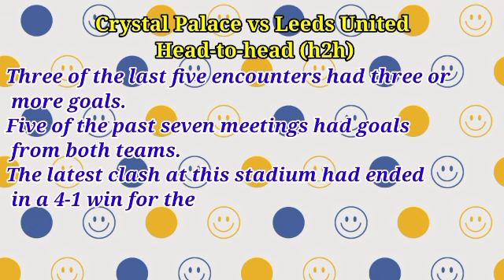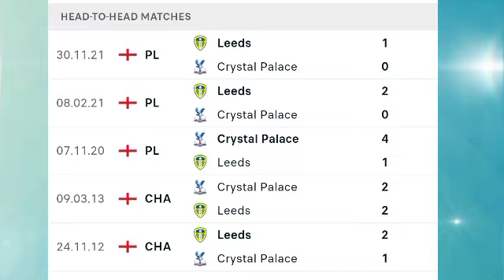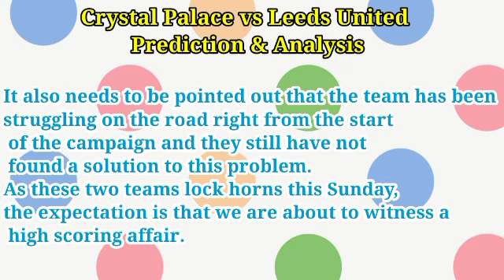Crystal Palace vs Leeds United Prediction and Match Preview England – Premier League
Crystal Palace vs Leeds United
England – Premier League
Date: Monday, 25 April 2022
Kick-off at 20:00 UK/ 21:00 CET
Venue: Selhurst Park.